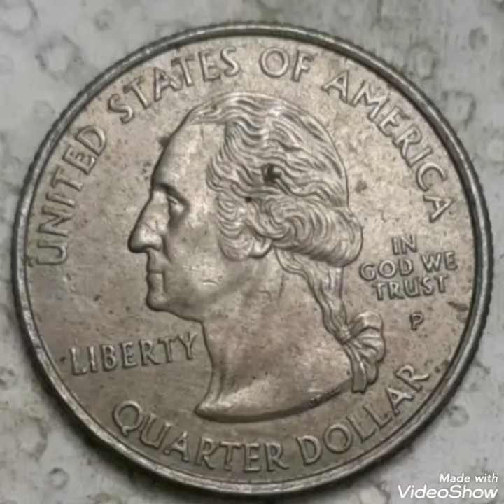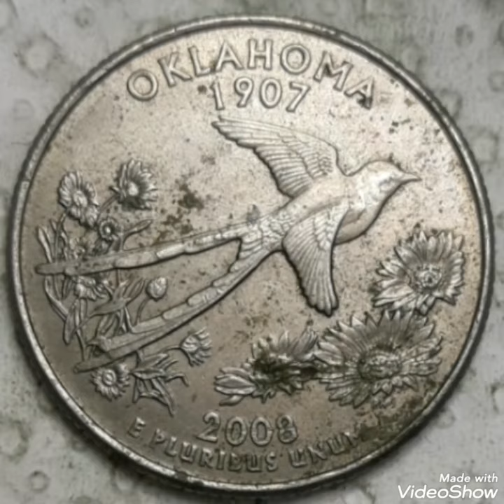Super error 2008P & Quarter dollar Oklahoma 1907 That are worth big money in pocket change !!